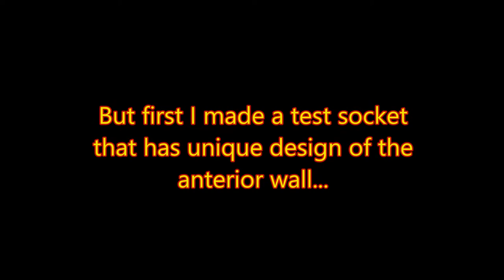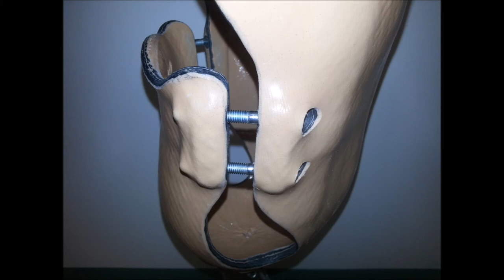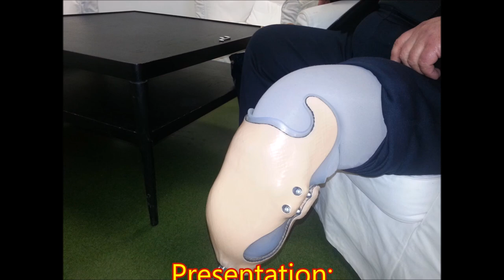Adjustable Trans Tibial Prosthesis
Volume adjustable Trans Tibial Prosthesis...
with homemade adjustable mechanism...
It was made for 130kg heavy men.
The problem was that every time when he seats, the soft tissue of an upper leg forced the socket off his stump, even if there vas vaccum system present, but the soft tissue of the stump squizes and made an air pocket and the vacuum was off.
So I made him an adjustable prosthesis which gave us a perfect result and the problem was gone...
All that, was